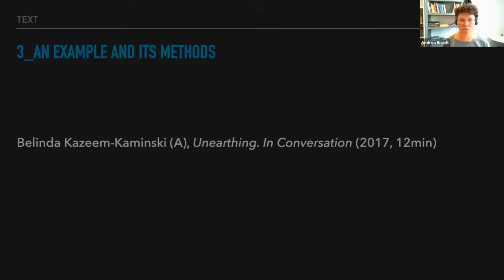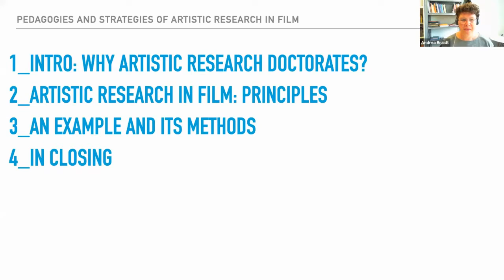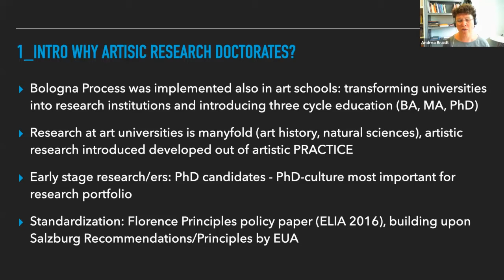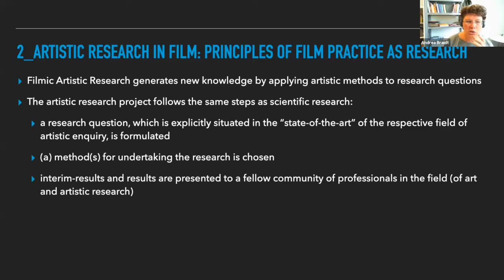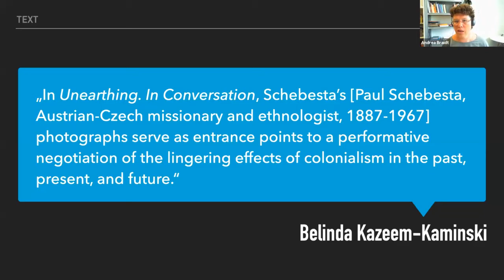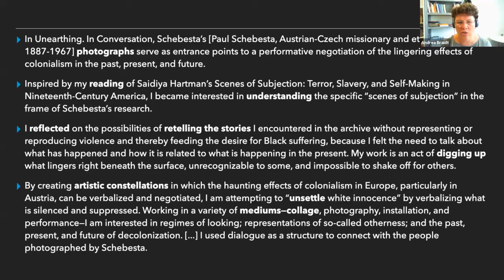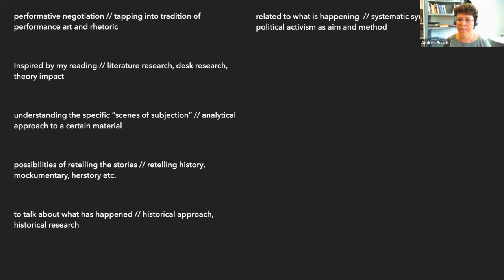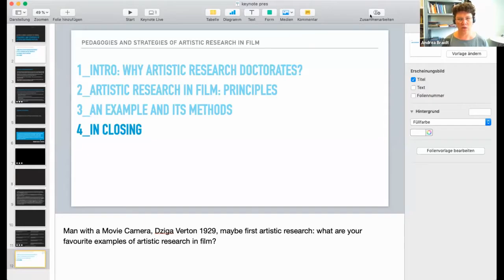Visioning the Future - Seminar 4 - Guest speaker Andrea Braidt.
Recording of seminar: Pedagogies And Strategies Of Artistic Doctorates In Film. Guest Speaker Andrea Braidt.
This series of seminars is part of the research project Visioning the Future: Artistic Doctorates in Ireland.